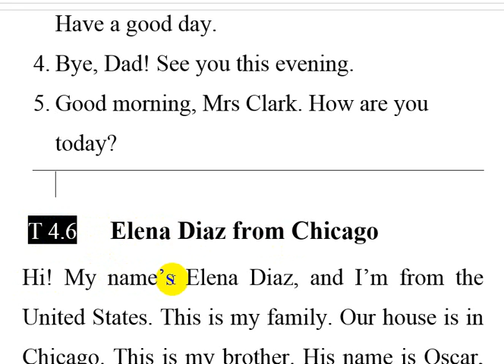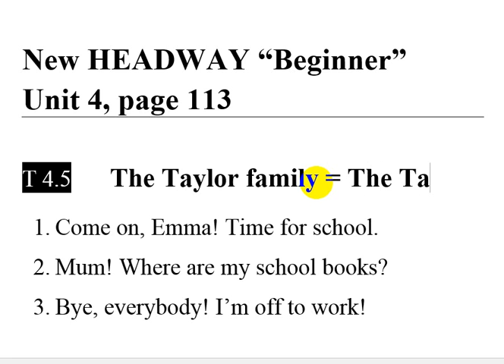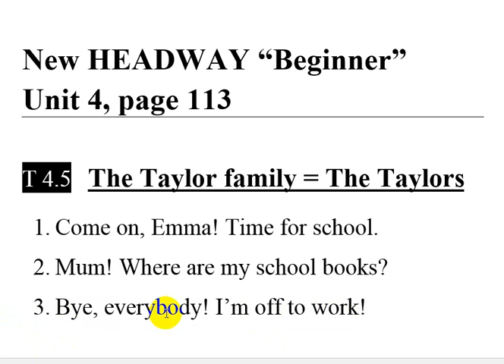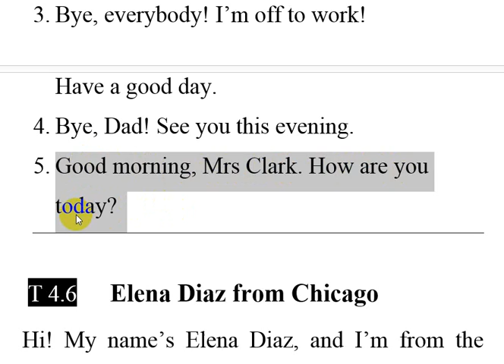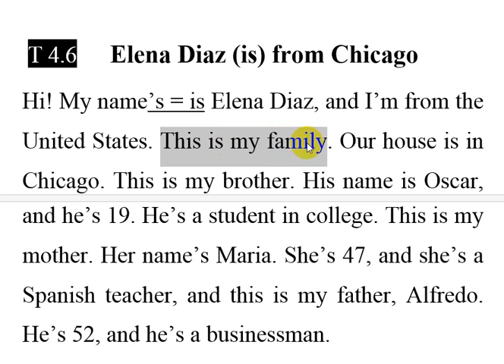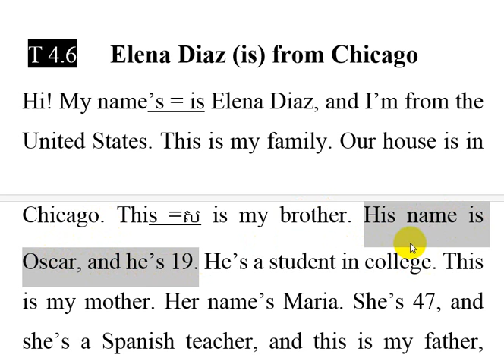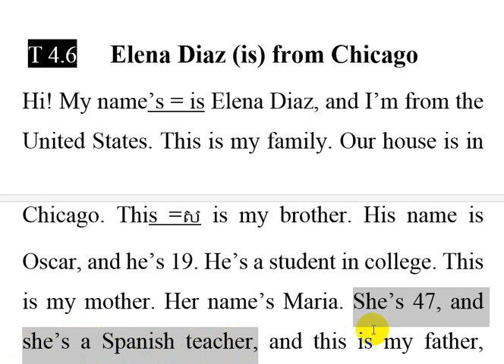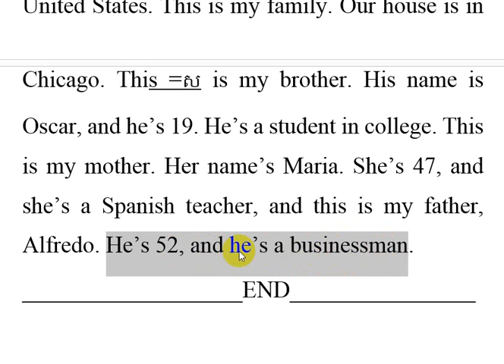Learn New HEADWAY Book. Level: Beginner. October 2, 2020